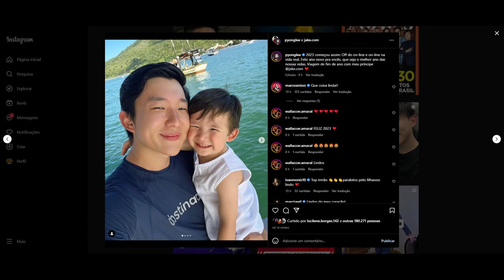STORIES DO PYONG LEE E DA SAMMY 06/01/2023